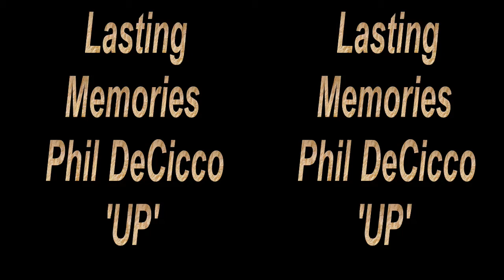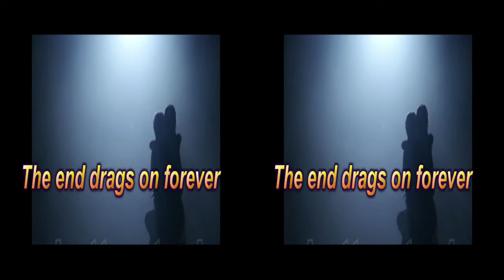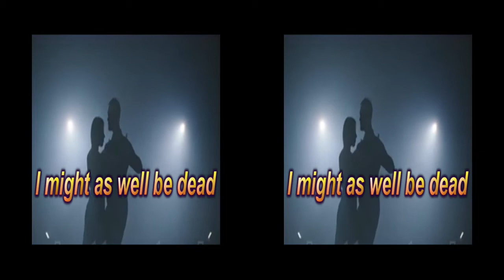Lasting Memories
How long will a memory last?